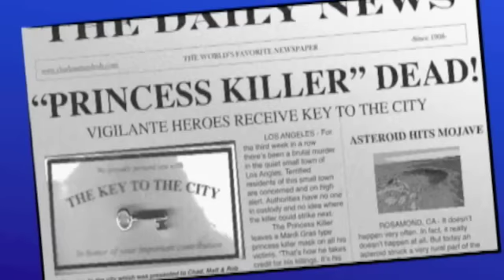The Murder: "Run For It!"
So you think you can escape the Princess Killer's grasp??  Best of luck!!